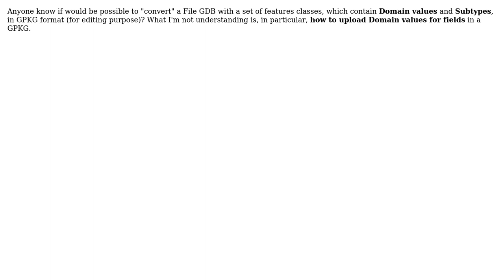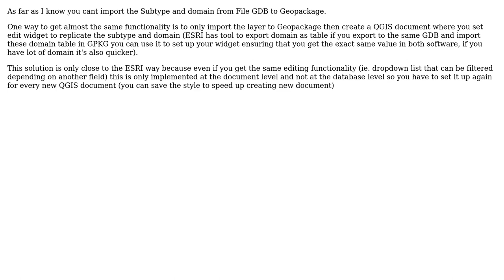GIS: Geopackage and Domain values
With thanks & praise to God, and with thanks to the many people who have made this project possible! | Content (except music & images) licensed under CC BY-SA | Music | Images & others | With thanks to user Omar Mauri user Kadir Sahbaz user J.R and the Stack Exchange Network Trademarks are property of their respective owners. You are responsible for your own actions.